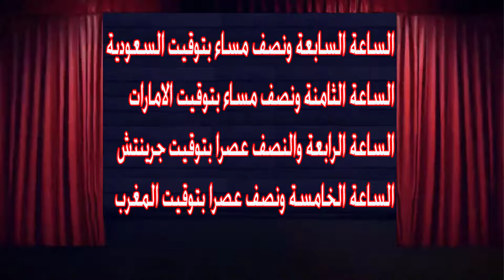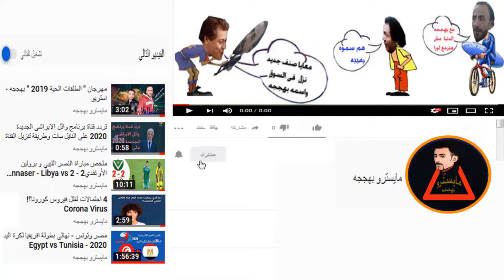موعد وتوقيت والقنوات الناقلة لمباراة الأهلي المصري وبالميراس البرازيلي (كاس العالم للاندية 2022)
نصف النهائي
A data, horário e canais da partida entre o Al-Ahly do Egito e o Palmeiras do Brasil (Mundial de Clubes dos Emirados Árabes Unidos 2022)
بعد فوز الاهلي علي مونتيري المكسيكي
Após a vitória do Al-Ahly sobre o Monterrey, no México
FIFA Club World Championship - UAE 2021
Al-Ahly - Egypt
Monterrey - Mexico
Palmeiras - Brazil
Chelsea - England
Al Jazeera - UAE
Al Hilal - Saudi Arabia
الأهلي - مصر
مونتيري - المكسيك
بالميراس - البرازيل
تشيلسي - إنجلترا
الجزيرة - الإمارات
الهلال - السعودية
موعد مباراه  الأهلي المصري وبالميراس البرازيلي
موعد مباراه  الأهلي المصري   القادمه في كاس العالم للاندية الامارات2022
القنوات الناقله لمباراه الأهلي المصري وبالميراس البرازيلي  في كاس العالم للاندية الامارات2022
القنوات المجانيه الناقله لمباراه الأهلي المصري وبالميراس البرازيلي
توقيت مباراه الأهلي المصري وبالميراس البرازيلي    في كاس العالم للاندية الامارات2022
موعد مباراه الأهلي المصري وبالميراس البرازيلي  في كاس العالم للاندية الامارات2022
بث مباشر مباراه الأهلي المصري وبالميراس البرازيلي
بث مباشر مباراه الأهلي المصري وبالميراس البرازيلي اليوم
موعد_مباراة_الأهلي_وبالميراس_في_كأس_العالم للاندية_2022_